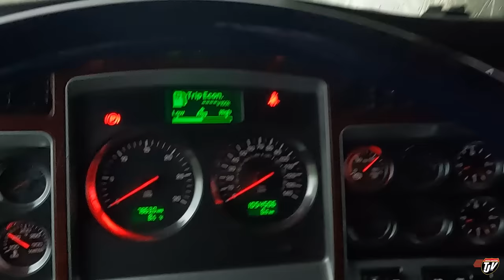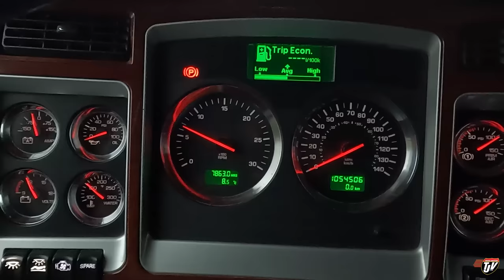WORKING IN THE RAIN | My Trucking Life | Vlog #2910